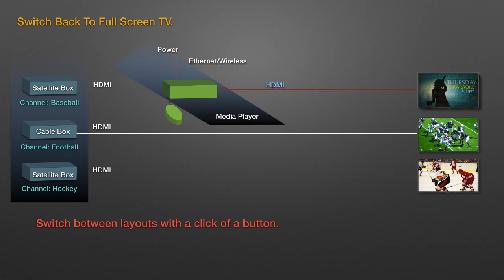eXposureTV One TV HDMI